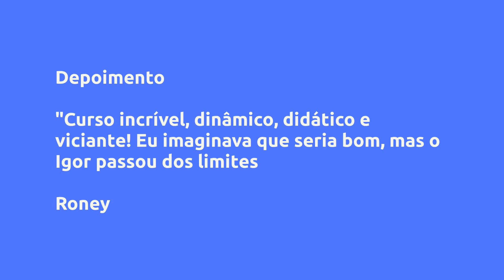(REVIEW) NEW VISUALS JOURNEY - ACESSO VITALÍCIO - IGOR VISUALS, VALE A PENA?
NEW VISUALS JOURNEY - ACESSO VITALÍCIO - Igor visuals, Vale a Pena?

Um pouco sobre (informações do produtor):
O que é a formação New Visuals?

É a maior comunidade de editores do Brasil.

É uma netflix de edição com conteúdos digitais onde você encontra tudo o que precisa para se tornar videomaker editor profissional do 0 ao avançado. São aulas, métodos e tutoriais completos, para aprender tudo sobre o universo da edição cinematográfica.

Além disso, o grupo fechado no Whatsapp proporciona interação entre os membros da comunidade e a convivência entre os que realmente estão jogando o jogo dos top criadores do mercado.

O que você vai aprender com a formação New Visuals

Aprenda técnicas avançadas de gravação e edição

Descubra técnicas que vão subir a régua e aumentar exponencialmente o nível dos seus projetos.

Como fechar mais clientes

Faça contato com profissionais de alto nível e aprenda os segredos para fechar mais clientes.

Deixar de ser um videomaker editor amador

Descubra aquilo que a concorrência não sabe e deixe os amadores para trás.

Construir um posicionamento de um criador profissional

Torne-se um videomaker editor valorizado no mercado com as estratégias de branding corretas.

Perder o medo de cobrar mais e vender seu serviço

Pare de passar dor de cabeça com clientes ruins e aumente seu faturamento.

Ser valorizado e ter poder de escolha

Seja o profissional que tem o poder de demitir o chefe e que os clientes não ousam demitir.

Organizar sua rotina como videomaker editor

Aumente sua produtividade, criatividade e tenha performance na execução de seus projetos, através de um passo a passo e métodos comprovados para quebrar o bloqueio criativo e ter uma rotina produtiva como freelancer.

Vantagens:

-Pagamento Seguro
-Acesso Imediato
-Várias Formas de Pagamento
-100% Online